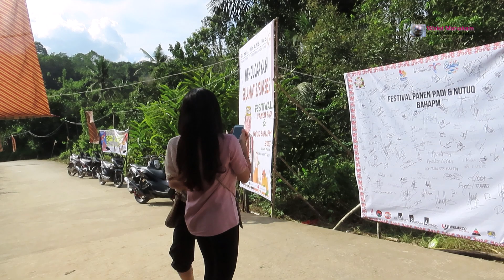🛑dapur umum, nutuq behapm 2023, desa budaya putak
nutuq behapm 2023, desa budaya putak
Putak adalah sebuah dusun di Desa Loa Duri Ilir, Kecamatan Loa Janan, Kabupaten Kutai Kartanegara, Kalimantan Timur. Desa Loa Duri Ilir sedang giat-giatnya mengembangkan potensi pariwisatanya, khususnya di Dusun Putak yang memiliki destinasi alam dan atraksi wisata yang menarik minat pengunjung.
Di Kampoeng Wisata Putak terdapat Batu Dinding Tapa. Wisata alam Batu Dinding ini berupa tebing bebatuan yang dikelilingi hutan rimbun yang lebat. Pilihlah waktu saat matahari terbit dan terbenam, karena kamu bisa sekaligus menikmati pemandangan alam hutan Borneo dari ketinggian Batu Dinding Tapa.
Selain Batu Dinding Tapa, terdapat juga wisata alam berupa Air Terjun Jantur Bukit Sekilo dan Goa Maria Bukit Rahmat sebagai salah satu destinasi wisata religi di Kabupaten Kutai Kartanegara.
Selain menawarkan keindahan alamnya, Kampoeng Wisata Putak juga menyajikan wisata budaya, seperti Pentas Seni Tari Dayak Tunjung-Benuaq dan Workshop kerajinan tangan Sulam Tumpar yang dapat disaksikan di Lamin Adat Dusun Putak setiap hari Minggu pukul 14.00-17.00 WITA.
Kemudian ada juga upacara adat yang dilaksanakan pada waktu tertentu dan event tahunan Festival Panen Padi Gunung dan Nutuq Bahapm yang dilaksanakan setiap tahun pada tanggal 21-24 Maret.
Festival Panen Padi Gunung dan Nutuq Bahapm merupakan suatu cara suku Dayak Tunjung-Benuaq dalam memanen padi gunung. Kebiasaan membuat Bahapm (kuliner dari Ketan Muda) merupakan wujud syukur masyarakat suku Dayak Tunjung-Benuaq kepada Tuhan atas hasil panen.